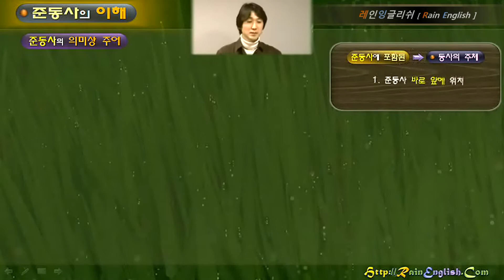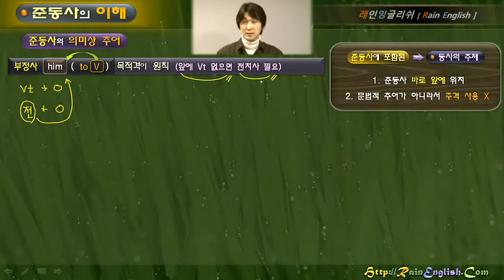레인잉글리쉬 / 07.준동사 I / 제06강 / 부정사의 의미상 주어 I (앞에 타동사 있을 때)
07. 영어의 준동사 I (Verbals I) 동사의 명사화 (부정사 & 동명사)

[ 기본 강의 포함 ]

[ 기본 이해 : 기준 시점 ]
01. 기준시점의 이해 1 (시간의 흐름 속 기준)
02. 기준시점의 이해 2 (준동사의 기준시점)

[ 기본 이해 : 준동사 ]
03. 우리말의 준동사 개념 (부정사 / 동명사 / 분사) 1
04. 우리말의 준동사 개념 (부정사 / 동명사 / 분사) 2
05. 준동사의 전반적 개념 (부정사 / 동명사 / 분사) 1
06. 준동사의 전반적 개념 (부정사 / 동명사 / 분사) 2
07. 준동사의 전반적 개념 (부정사 / 동명사 / 분사) 3

[ 준동사 본강의 시작 ]

[ 동사의 명사화 : 주어자리 ]
01. 준동사의 동사적 성질이란?
02. 동사가 명사로 바뀌는 경우 (부정사 & 동명사)
03. 문장에서 명사가 가능한 자리에 준동사를!
04. 동사의 명사화 (부정사 & 동명사)  - 주어 자리!

[ 준동사의 의미상 주어 ]
05. 준동사의 의미상 주어 (기초 개념)
06. 부정사의 의미상 주어 I (앞에 타동사 있을 때)
07. 부정사의 의미상 주어 II (앞에 타동사 없을 때)
08. 부정사의 의미상 주어 (For 와 Of 의 차이는?)
09. difficult가 사람 수식 가능해지는 경우는?
10. 동명사의 의미상 주어는?
11. 분사의 의미상 주어는?

[ 동사의 명사화 : 목적어 자리 ]
12. 동사의 명사화 (부정사 & 동명사) – 목적어 자리!
13. 목적어 자리의 부정사 & 동명사 – 기본 원칙

[ 부정사만 목적어로! ]
14. 부정사만 목적어!로 1/5 (소망 & 계획)
15. 부정사만 목적어로! 2/5 (약속 & 동의 & 필요)
16. 부정사만 목적어로! 3/5 (기타 미래지향 1)
17. 부정사만 목적어로! 4/5 (기타 미래지향 2)
18. 부정사만 목적어로! 5/5 (미래지향이 아닌 경우)

[ 동명사만 목적어로! ]
19. 동명사만 목적어로! 1/9 (과거 지향 – 중지)
20. 동명사만 목적어로! 2/9 (미래 지향? – 회피 1)
21. 동명사만 목적어로! 2/9 (미래 지향? – 회피 2)
22. avoid / escape / evade 차이점은?
23. 동명사만 목적어로! 3/9 (미래 지향? – 연기)
24. 동명사만 목적어로! 4/9 (과거 지향 – 인정, 부인)
25. 동명사만 목적어로! 5/9 (미래 지향 – 허락)
26. 동명사만 목적어로! 6/9 (계속) 7/9 (유감)
27. 동명사만 목적어로! 8/9 (advise / recommend)
28. 동명사만 목적어로! 8/9 (suggest ~ ing)
29. 동명사만 목적어로! 8/9 (consider / imagine)
30. 동명사만 목적어로! 8/9 (anticipate / discuss)
31. 동명사만 목적어로! 9/9 (기타)

[ 부정사 동명사 둘 다 목적어로! ]
32. 부정사 & 동명사 둘 다! (의미 차이 X : 1 감정)
33. 부정사 & 동명사 둘 다! (의미 차이 X : 2 기타)
34. 부정사 & 동명사 둘 다! (의미 차이 O : 1 기억)
35. 부정사 & 동명사 둘 다! (의미 차이 O : 2 후회)
36. 부정사 & 동명사 둘 다! (의미 차이 O : 3 수동)

[ 동사의 명사화 : 보어 자리 ]
37. 동사의 명사화 (부정사 & 동명사) – 보어 자리!
38. 동사의 명사화 (의문사 + to 부정사 = 명사구!)

08. 영어의 준동사(Verbals) II 동사의 형용사화 (부정사 & 분사)로 이어집니다.